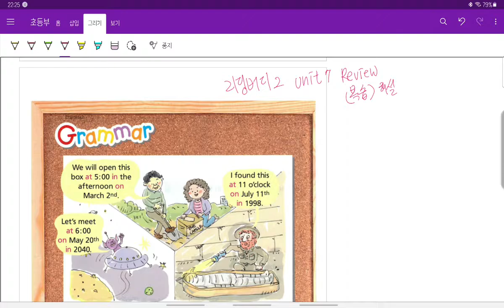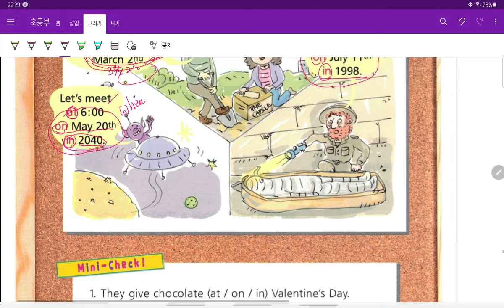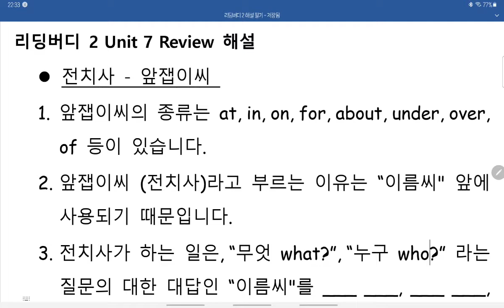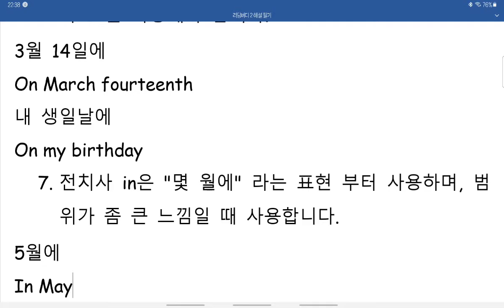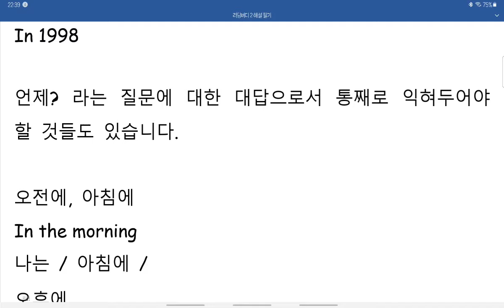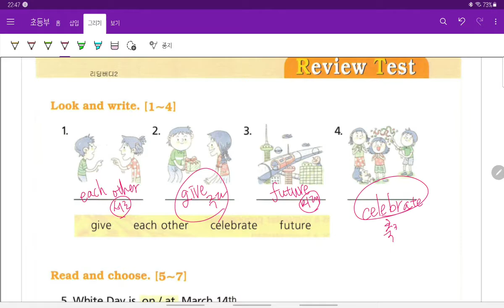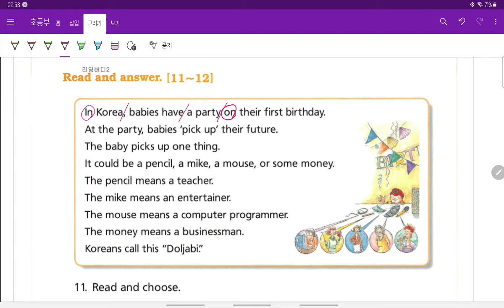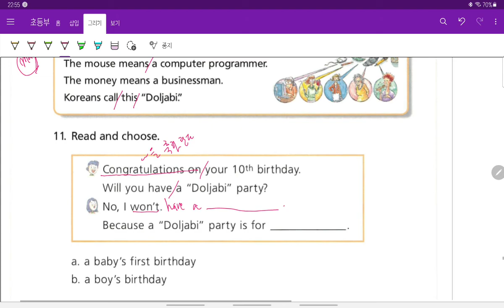리딩버디 2 Unit 7 Review 해설